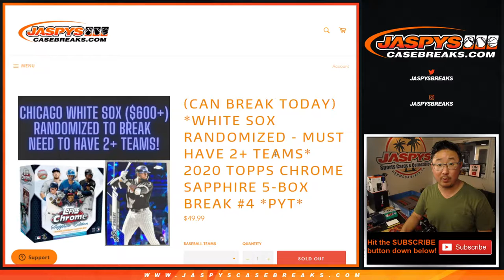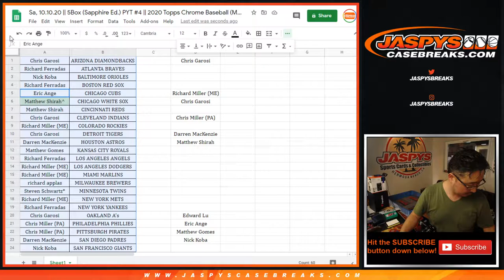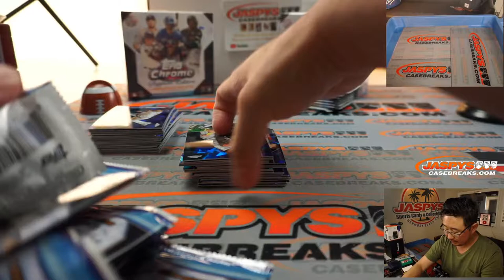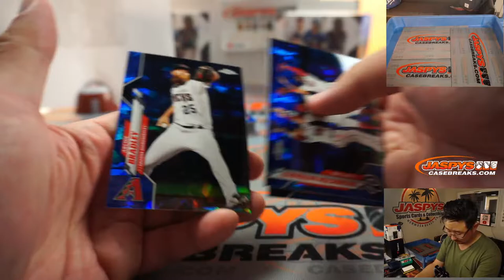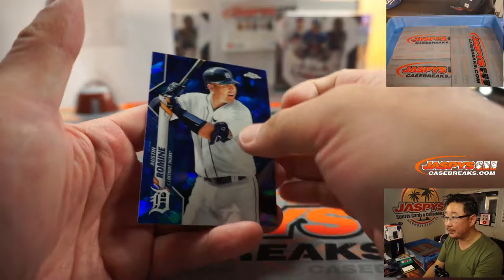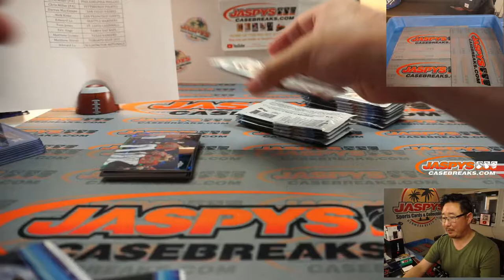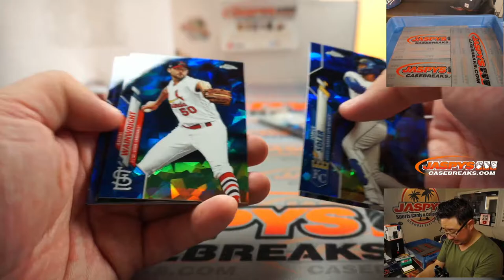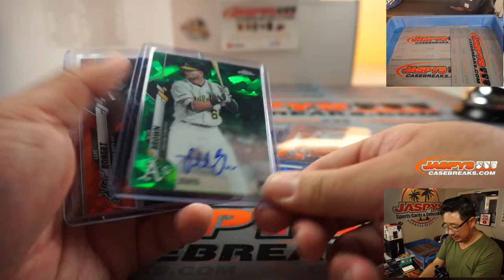Sa, 10.10.20 || 5Box (Sapphire Ed.) PYT #4 || 2020 Topps Chrome Baseball (MLB)